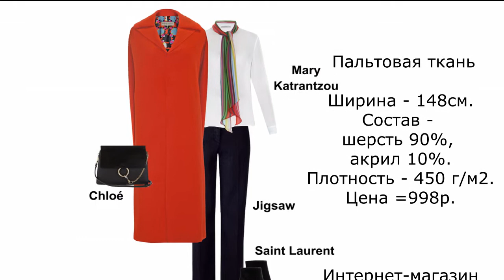Купить ткани недорого в интернет-магазине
Интернет-магазин тканей - ткани для творчества и вдохновения, когда можно не думать о цене. Доставка почтой России в любой регион, транспортными компаниями, курьером внутри МКАД. Самовывоз ст.м. Преображенская площадь.
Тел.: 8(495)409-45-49